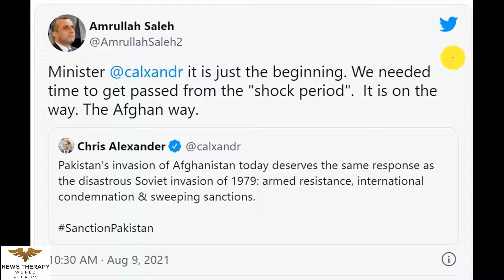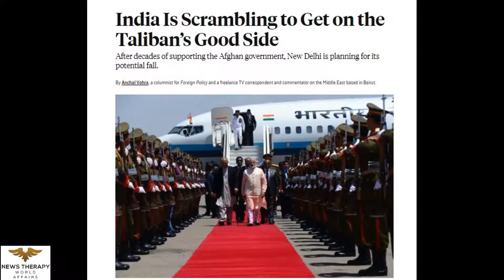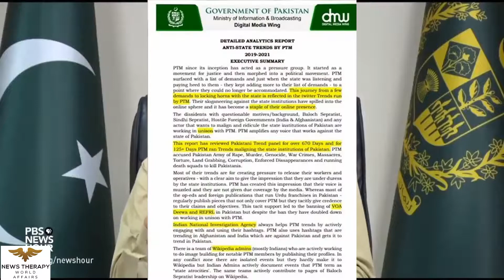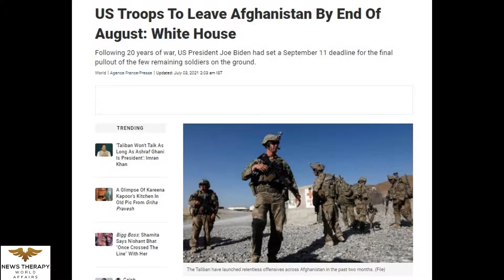| PM Imran Khan caught the propaganda | Who's involved in anti Pakistan social media trends? |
PM Imran Khan caught the propaganda | Who's involved in anti Pakistan social media trends? | Imran Khan